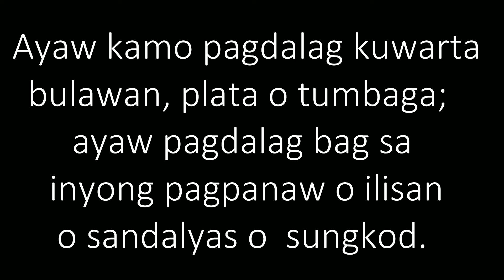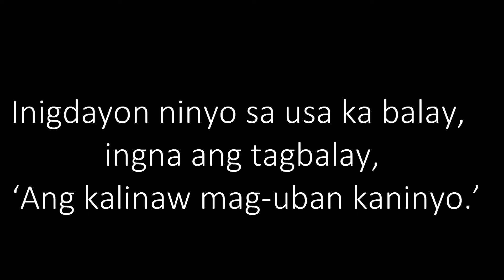July 11, 2024.Daily Gospel Reading Cebuano Version